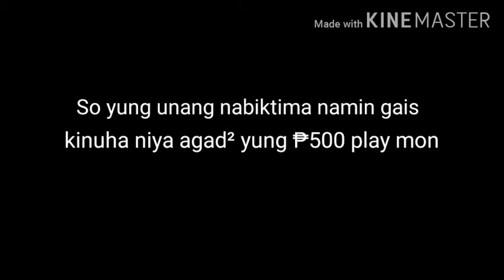Vlog #4 : PLAY MONEY PRANK | RESTAURO FAM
Vlog #4 : "PLAY MONEY PRANK"

And please don't forget to click the like button.

If you want to add RESTAURO FAM on Facebook just click the link!

If you really want to add some of RESTAURO FAM on Facebook just search "RESTAURO" on your search bar and find us thankyouuuu.! Please choose the right US. THANKYOU LOVELOTS MWAH!!